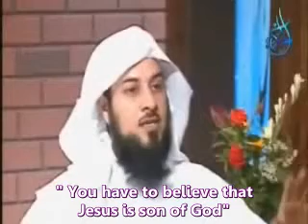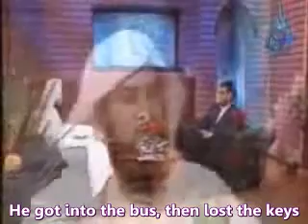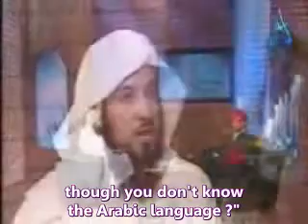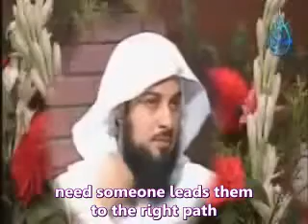The story of an invitation to Islam- قصة في الدعوة إلى الإسلام